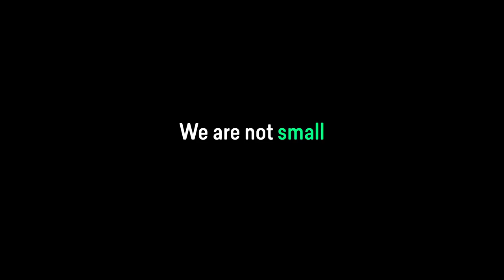Big Brothers Big Sisters of America Manifesto "Imagine Dragons - Thunder"